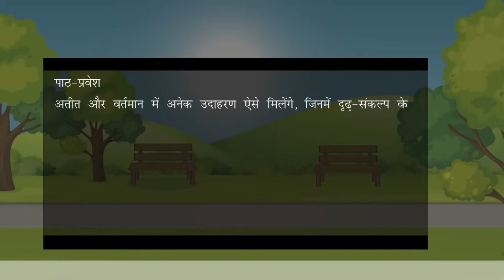Amoli Hindi Reader Ver. 2 Class 7 Chapter 3 Meera Bai Chanu (मीराबाई चानू) - Full Marks Pvt Ltd